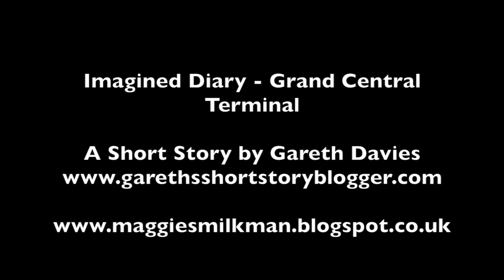Imagined Diaries - Grand Central Terminal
A Short story by Gareth Davies